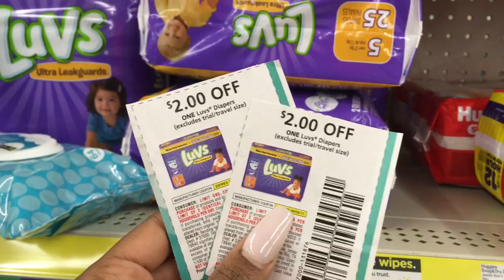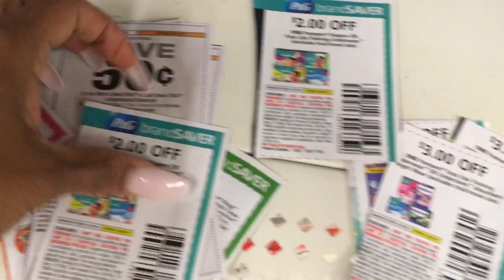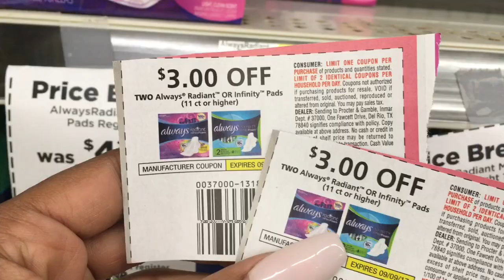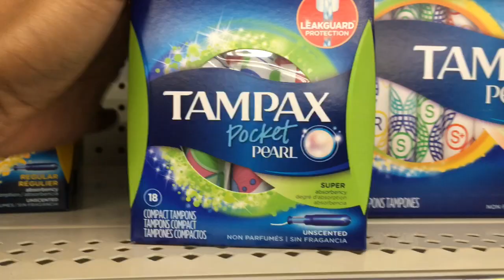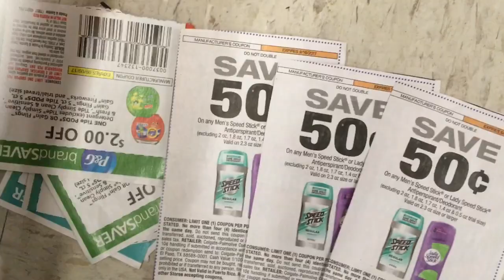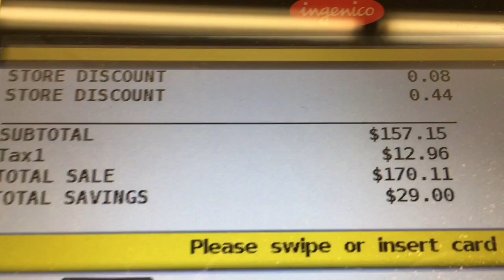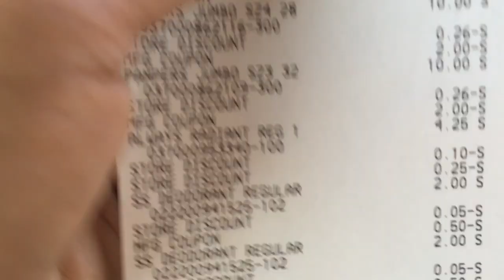DONATION SHOPPING FOR HARVEY VICTIMS | Dollar General (9/9/17)